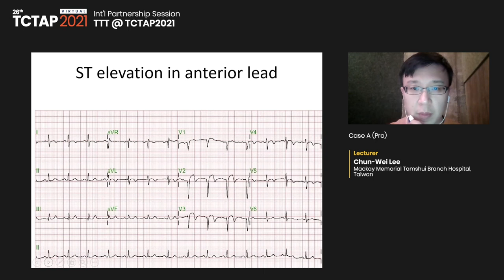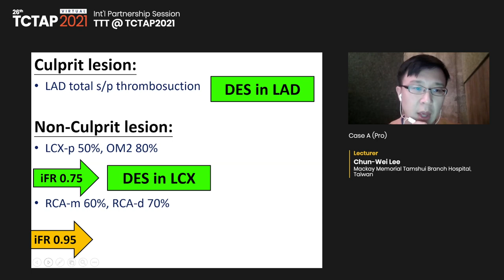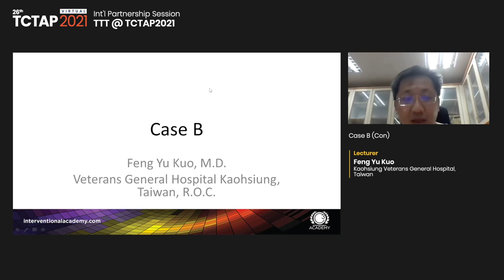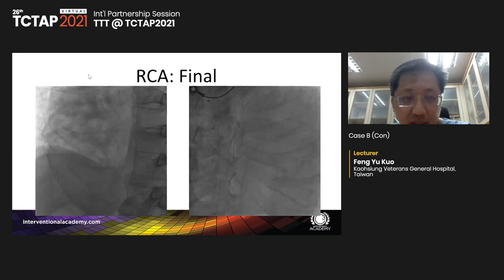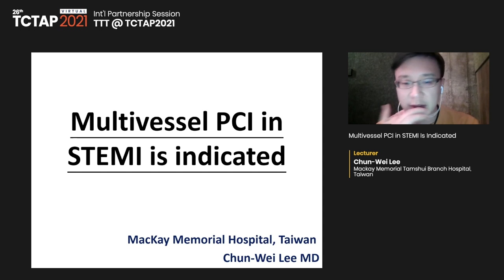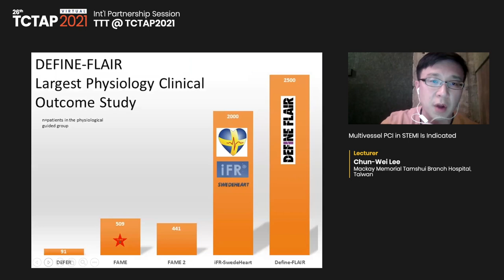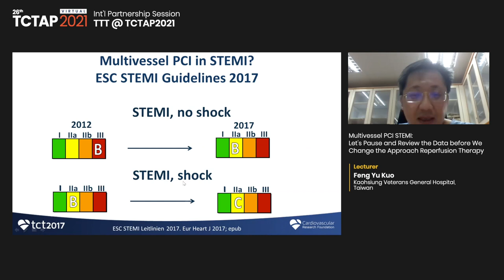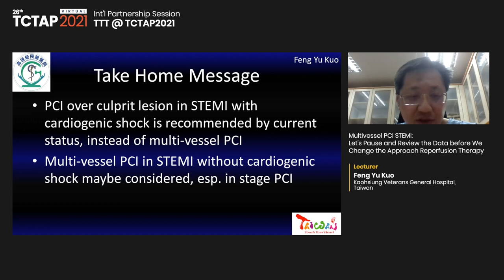[TCTAP 2021 Virtual] Int'l Partnership Session - TTT @ TCTAP2021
Int'l Partnership Session
TTT @ TCTAP2021
Co-organized by TTT
Presentation Theater (Channel 3)

Debates on Multi-Vessel PCI in STEMI
Moderator(s)-I-Chang Hsieh, Tien-Ping Tsao
Panelist(s)-Yongcheol Kim, Joo Myung Lee, Huay Cheem Tan, Alan C. Yeung

-Opening Remark [I-Chang Hsieh]
-Case A (Pro) [Chun-Wei Lee]
-Case B (Con) [Feng Yu Kuo]
-Multivessel PCI in STEMI Is Indicated [Chun-Wei Lee]
-Multivessel PCI Should Be Avoided [Feng Yu Kuo]
-Closing Remark [Tien-Ping Tsao]